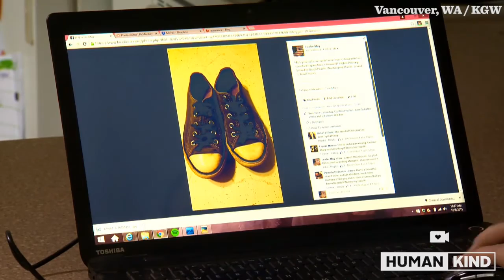Boy's shoelace trouble turns into act of kindness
They say it takes a village to raise a child, and this week a Washington state family found out how true that saying really is.

VANCOUVER, Wash. -- They say it takes a village to raise a child, and this week, a Vancouver family found out how true that saying really is.

It all centers around a photo of Leslie Carpenter’s five year old son Asher’s shoes.

Asher is in kindergarten at Glenwood Heights Primary School in the Battleground School District.  He is currently undergoing testing to find out whether he has autism, which can take more than a year.

Since he hasn’t been formally diagnosed yet, his school can’t place him in special education classes, leaving him in a sort of limbo.

“The school can't treat him as an autistic child. They can't give him the services, they can’t do all these different things that kids with that diagnosis can,” Carpenter said.

To add to the stress, Asher has been struggling lately to tie his shoe laces, which has been a big source of frustration for him.

“Every day he would come home with his laces undone, and every single day and I was at a loss with what to do,” said Carpenter.

Then last week, Asher came home from school with something new on his feet.

“I looked down at his shoes and thought, What are those?  Where are his laces? I looked down and realized they are special laces,” his mom recalled.

Someone at school had replaced them with special no-tie laces that make it easier for Asher keep his shoes laced up. It was a good deed by a stranger, no strings attached.

“It blew me away, I started crying right then and there. I just broke down,” Carpenter said.

Then, she posted a photo of her son's shoes, along with the story about them, to Facebook and it quickly went viral.

Through her post, she was able to find out who was behind the mystery laces: Asher’s occupational therapist, Carolyn Torricelli.

At the time, Torricelli said getting Asher the laces was second nature and she thought nothing of it. She had no idea the impact it would have on his family.

“That's wild, I think it's great! I didn't expect it and I do appreciate the story. It really touched my heart,” said Torricelli.

For Asher’s mom, it’s bigger than just the laces. Seeing her son’s teachers and school going above and beyond to help Asher while he’s waiting for a diagnosis means the world to her.